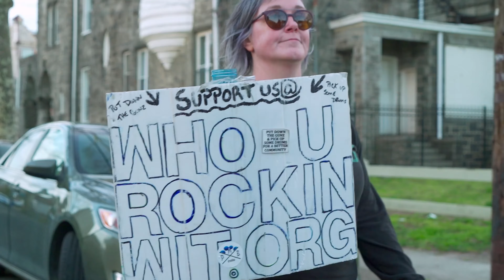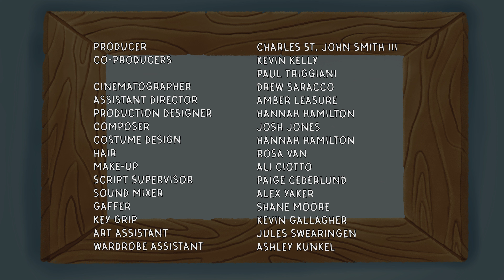Albie's Elevator | Noche De Películas | en Español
El ascensor está hecho un desastre después del desfile de elegante sombreros y no hay lugar para sentarse durante la noche de cine. Albie no quiere cancelar la noche de cine, pero limpiar tampoco suena muy divertido. Ella visita a una banda de percusión que, a pesar de tener un largo día de práctica y presentaciones, encuentran la manera de hacer que ordenar sea divertido. ¿Podrá Albie hacer lo mismo?

¡Haz que cada día sea divertido con Albie en WHYY-TV 12 y aquí mismo en @whyykids!

¡Descubre los juegos de limpieza en casa de Albie para hacer que ordenar sea divertido!

¡Un agradecimiento especial a @positivemovementdrumlinepr6686!